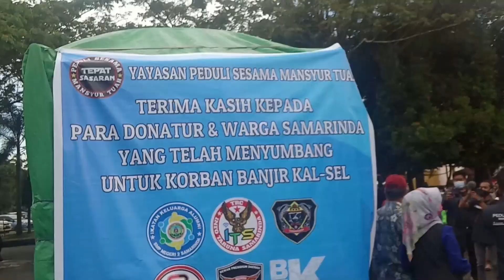PEDULI KORBAN BANJIR KALSEL